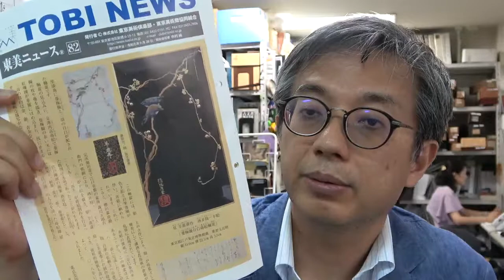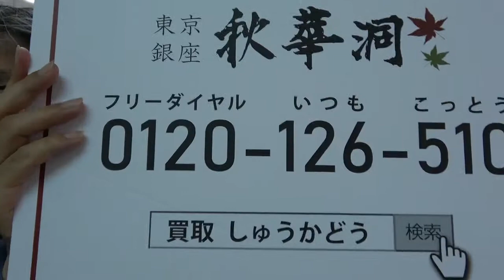東美ニュース来ました。酒井抱一の買取店を東京で探すなら銀座で。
買取鑑定会 in 青森（2019/9/28-29）
東京銀座から鑑定士がやってくる！

人気企画『買取鑑定会』を
9/28（土）弘前市民会館、
9/29（日）青森市はまなす会館　で開催いたします。
参加は無料です。ぜひご参加下さい。

お申し込みは下記フォーム（備考にご希望のお日にちをご入力下さい）、

またはフリーダイヤル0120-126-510まで。
開催日
2019年9月28日（土）　10:00〜16:00
会場 青森県弘前市大字下白銀町１−６　弘前市民会館（１F 大会議室）

開催日
2019年9月29日（日）　10:00〜16:00
会場 青森県青森市問屋町1丁目10番10号　青森市はまなす会館（２F 中会議室）
東京都中央区銀座6-4-8曽根ビル7F ■ いますぐお電話■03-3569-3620　全国フリーダイヤル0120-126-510　 LINE@査定は 全国無料出張！銀座の美術商・秋華洞。高価買取は当たり前。お客様と一生お付き合いできる信頼のやりとりを大事にしています。なにより人を大事にするのが我々のポリシー。